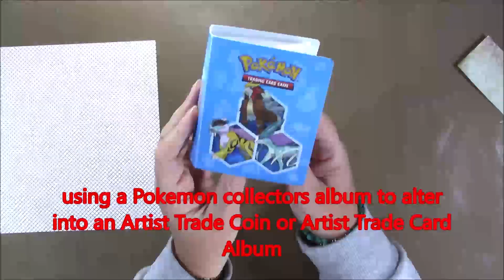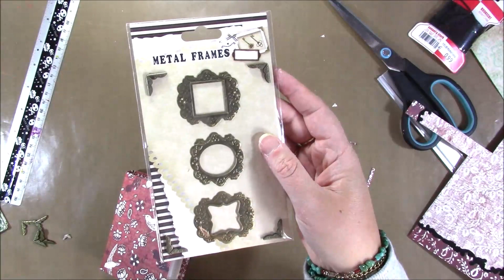Altering a Pokemon card collector book into an Artist Trading Coins album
In this video I show you an easy way to alter a Pokemon card collectors album into an Album you can keep your Artist Trading Coins or Artist trading cards in.

I just used a liquid glue and paterned paper, a metal bookplate and book corners, and a piece of elastic.